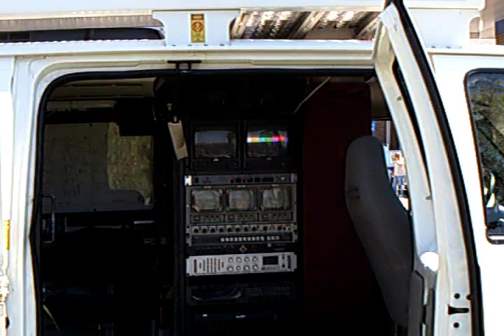Police , Satellite News trucks decend on the scene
This story covered for SatellitePlus.US

The  police officers in Cottage Grove was the target of a weapons investigation.

Department of Public Safety spokesman Doug Neville told reporters Thursday the man was a known felon.

The incident began about 11 p.m. Wednesday when seven members of the Washington County special response team stopped a car on a residential street in Cottage Grove.

Investigators say the man got out and refused to follow orders from the officers, four of whom opened fire. They're not saying yet if he had a weapon or threatened the officers. He died at the scene.

Another man in the car was wounded and taken to Regions Hospital. His condition has not been released. The female driver of the car was arrested.